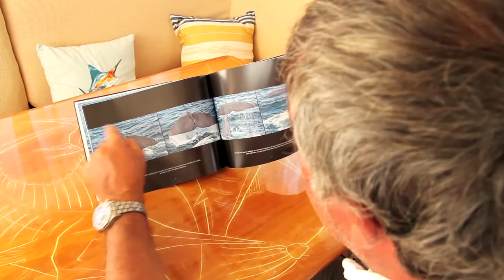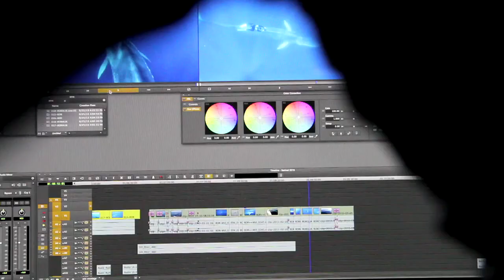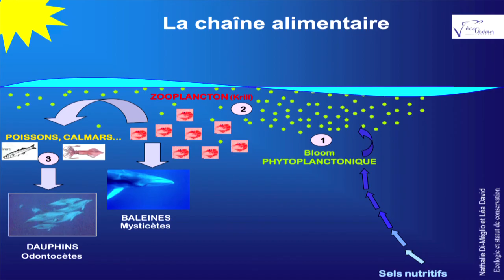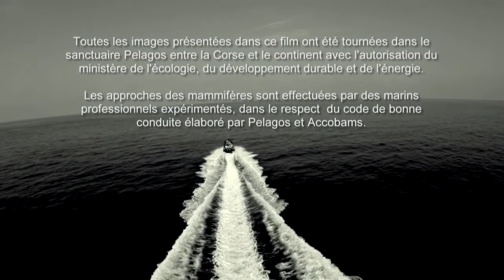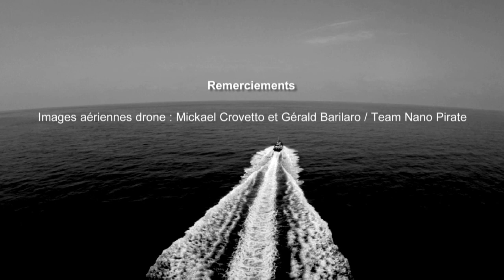Meetic Med : Rencontre avec baleines et dauphins de méditerranée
Ce film de 22' sur les mammifères marins du sanctuaire Pelagos revient sur les circonstances qui m'ont amené à la réalisation d'un documentaire pour France 3*. Patrice Garziglia m'a fait découvrir la richesse de la Méditerranée au départ de Beaulieu sur mer, juste à quelques milles nautiques de la côte d'azur. Des images sous-marines inédites tournées en 2012 avec l'autorisation du Ministère de l'environnement. Il faut savoir que la nage avec ces animaux est interdite dans le sanctuaire suite à un arrêté pris en 2011.
Le récit de ces rencontres en méditerranée n'a aucune prétention à part celle de conserver la trace de ces moments qui m'ont procuré tant de bonheur et de le partager avec vous.